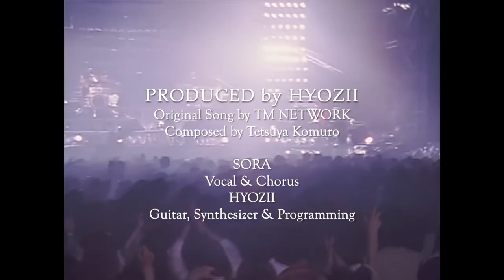RE-COVER | Extra / TM NETWORK - GET WILD'89 『FAKE LIVE MIX』 | hyoziisora 小室哲哉 カバー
皆さん、メリークリスマス~！🎄🎉
Beyond The Timeカバーを愛してくださって ありがとうございます。
今回はGet WildのFake Live Mixです。
宇都宮さんしばらく失礼しますʅ（◞‿◟）ʃ

Original song by TM NETWORK
Composed by Tetsuya Komuro
Produced & Re-arranged by HYOZII

SORA : Vocal & Chorus
HYOZII : Guitar, Synthesizer & Programming

All tracks recorded at Studio Eclipse, Seoul
Mixed & Mastered by HYOZII at Studio Eclipse, Seoul